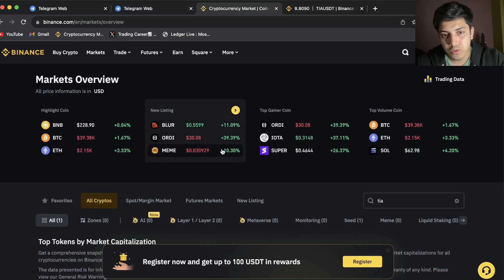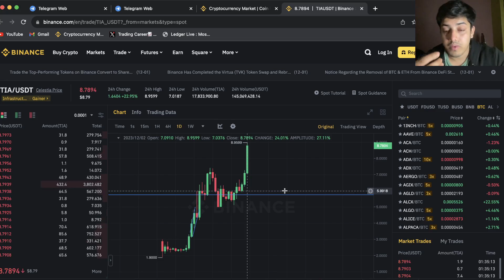$TIA COIN WILL MAKE YOU MILLIONAIRE💲💰| TIA CRYPTO $100(CELESTIA)| BUY BEFORE IT'S TOO LATE 🔥